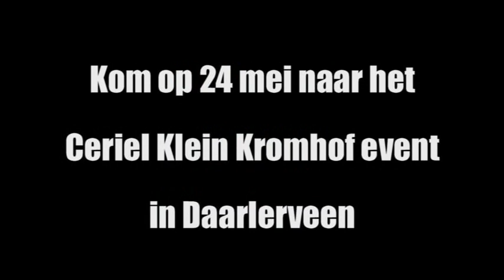Europees Kampioenschap 85cc in Halle 2010: Eerste manche